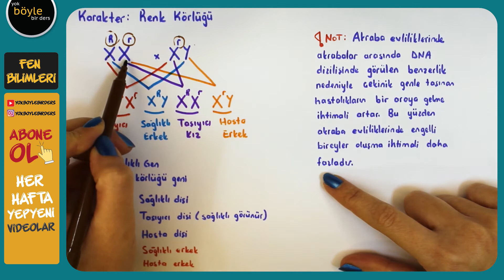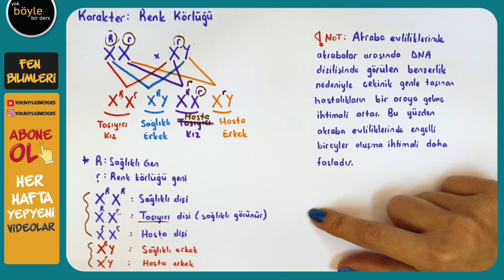8. Sınıf Fen Bilimleri / Kalıtım / Akraba Evliliği / LGS 2022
8. Sınıf Fen Bilimleri / Kalıtım / Akraba Evliliği / LGS 2022